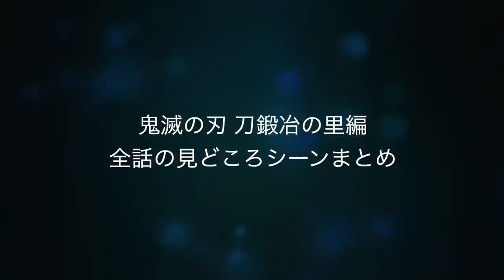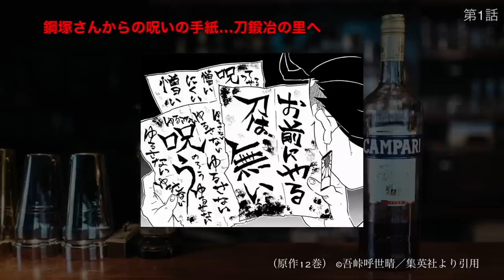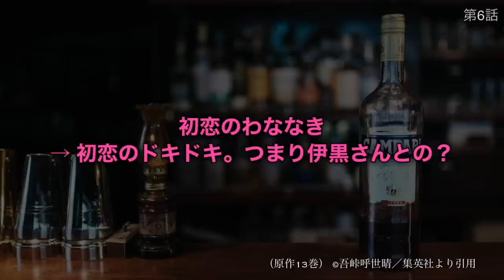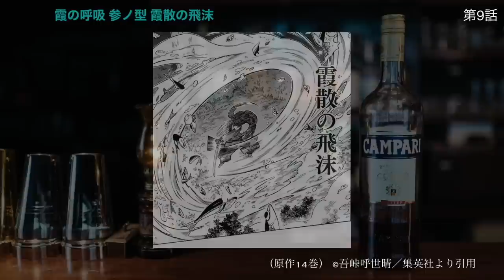【鬼滅の刃】刀鍛冶の里編第1話〜11話最終回（全話）遊郭編〜刀鍛冶の里編へ…そして、最終決戦まで。見どころ総集編フルまとめ【きめつのやいば】【アニメ】（鬼滅の刃 刀鍛冶の里編1話〜11話最終回フル）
鬼滅の刃 刀鍛冶の里編 1話 2話 3話 4話 5話 6話 7話 8話 9話 10話 11話 最終回 フル
きめつのやいば 刀鍛冶の里編  アニメ3期1話 ネタバレ注意。
遊郭編 無限城編 柱稽古編 無惨戦編

スパイファミリーとパリピ孔明が面白い！
ワンピースの映画見たい！

ネタバレはできるだけ避けてます。
鬼滅の刃（きめつのやいば）刀鍛冶の里編見どころシーン解説&考察
ダイジェストまとめです。

【bgm】

【編集】

【おすすめ曲】

進撃の巨人、僕のヒーローアカデミア、パリピ孔明

【作品】